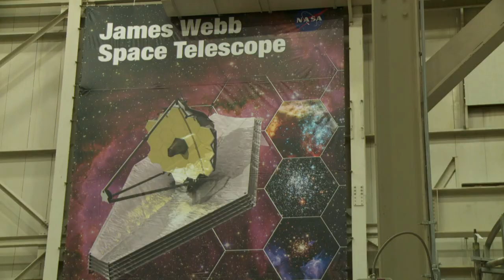25 Jahre Hubble: Per Zeitmaschine in die Tiefen des Alls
Das legendäre "Hubble"-Weltraumteleskop wird 25: Am 24. April 1990 wurde es von der US-Weltraumfähre "Discovery" in eine Umlaufbahn um die Erde gebracht. Von dort aus liefert es seit einem Vierteljahrhundert oft spektakuläre Einblicke, darunter atemberaubende Bilder aus den Tiefen des Alls. Sein Nachfolger, das Teleskop "James Webb", soll 2018 in den Weltraum starten.